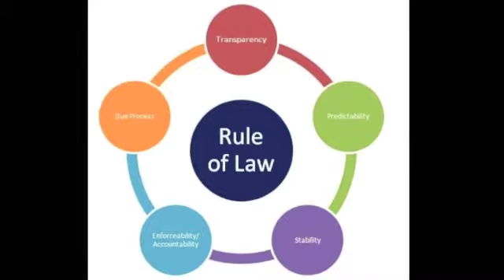HU17 1 2A Rights of Englishmen